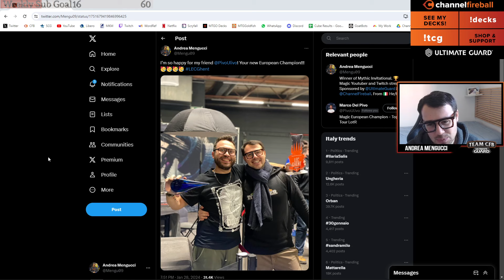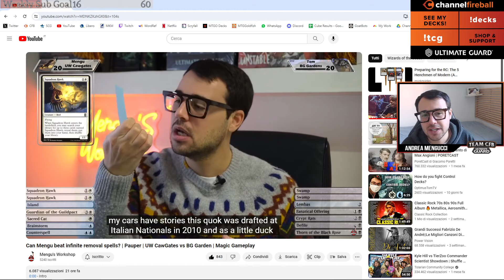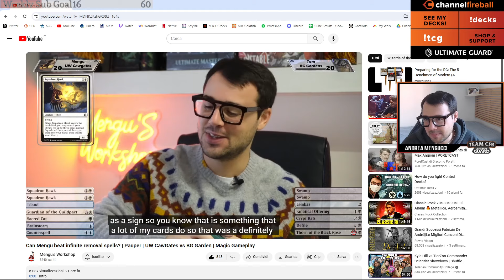Decks of the Weekend 28 January 2024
Time stamps:
0:00 Modern
4:37 Legacy
6:15 Pioneer